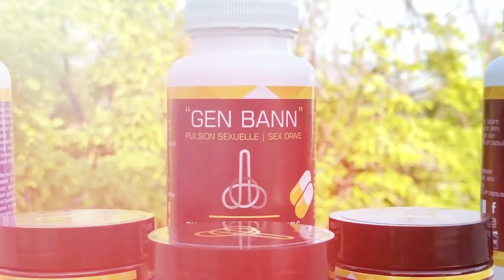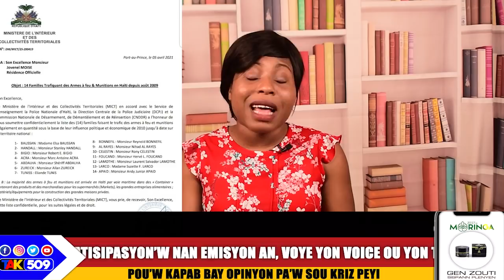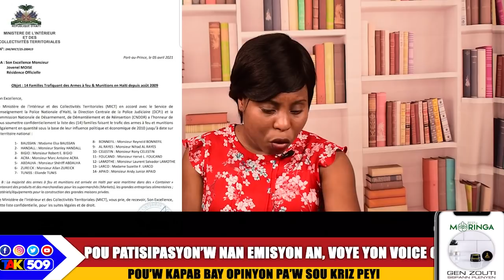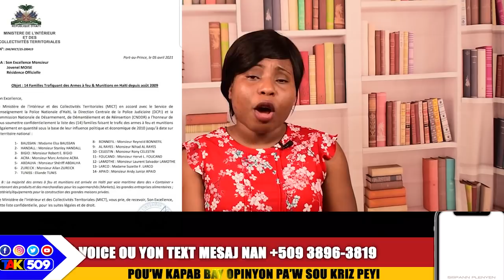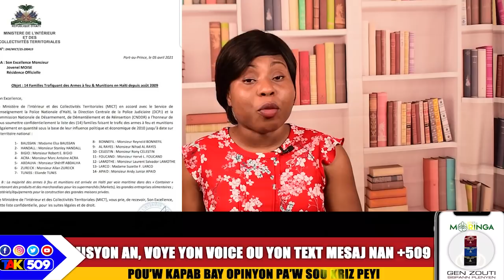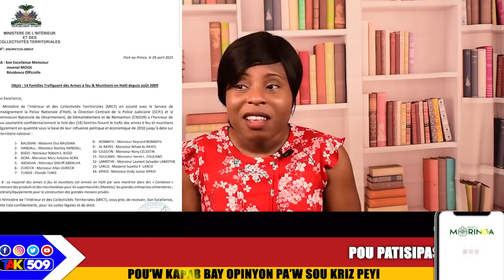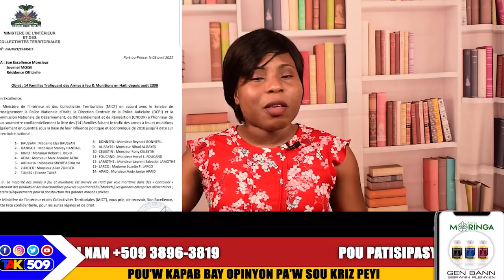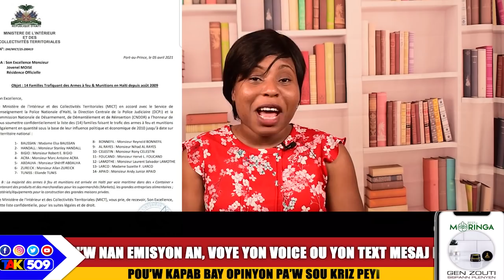Mezanmi Apse a resi Pete, Gen anpil gwo chèf ki kòmanse gen dyare apre lis 14 fanmi sa ki pran lari